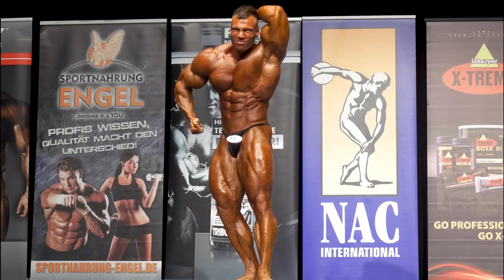PETER MOLNAR - Classic Physique - Qualified For Mr.Olympia 2021